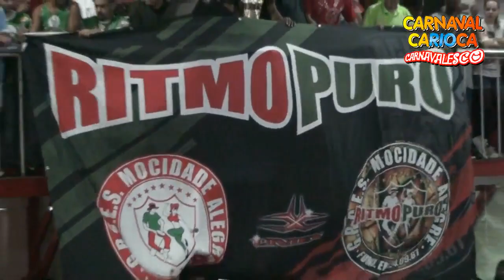Salgueiro Convida - Mocidade Alegre/SP (1/4) (09/07/2016)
Salgueiro Convida - Edição 2016
Apresentação do G.R.C.E.S. Mocidade Alegre/SP (09/07/2016)